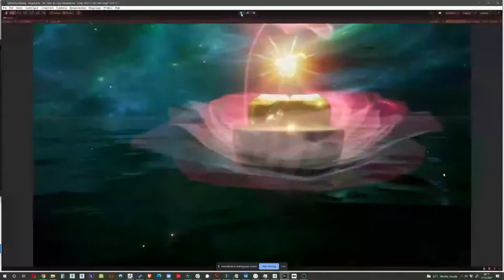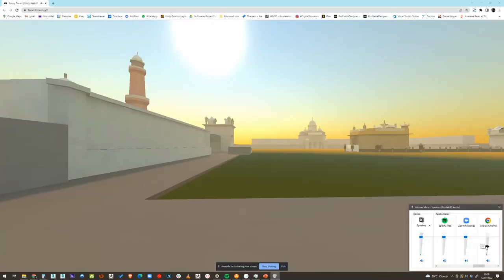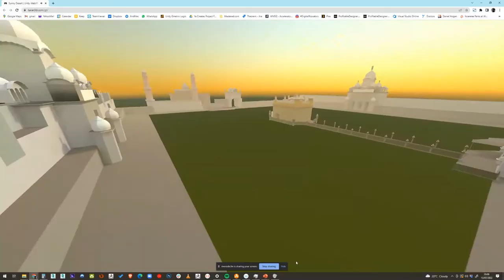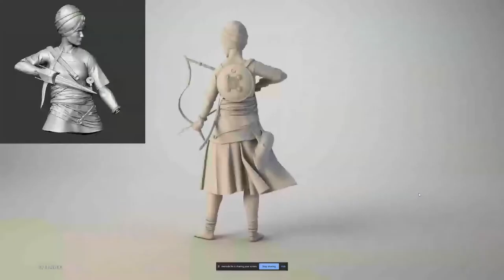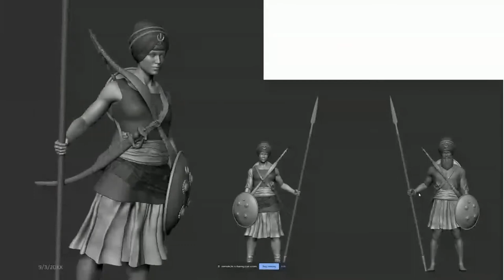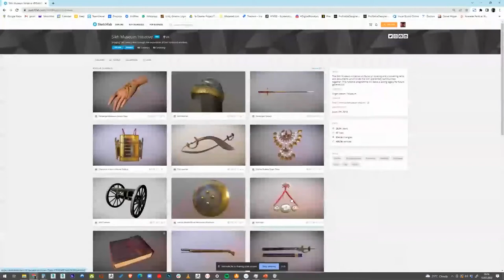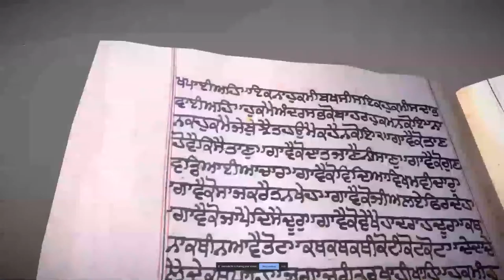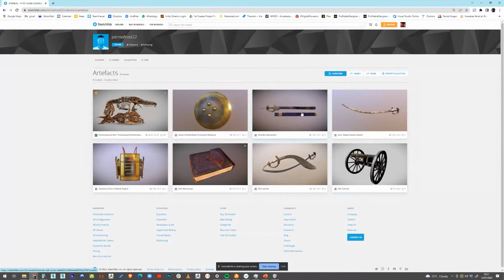Net Nihung's Arena: Episode #027 - Taran Singh - 3D Sikh Art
In Episode #027 of the Net Nihung's Arena, Mandheer Singh talks to Taran Singh, CEO & Founder of Taran3D. Taran Singh has been creating 3D Sikh art since the mid to late 90's and is dedicated to bringing Sikh artifacts and history to life. His company creates 3D virtual objects that can be used in Virtual Reality, Augmented Reality and Mixed Reality. His work is really amazing! He's bringing our past to life with futuristic tech and ideas.

Our mission here at the Net Nihung’s Arena is to highlight Sikhs from around the world by showcasing their professions, passions and perspectives through sharing ideas and entertaining discussions for the benefit of the Sikh Panth.

Chapters:
00:00:00 Intro
00:00:35 Welcome
00:26:02 3D Printing
00:34:46 Real-life Connection
00:45:21 Learning 3D
00:47:47 Taran3D
00:51:07 VR vs AR
00:56:12 Examples
01:43:23 Wrap-up
01:44:50 Outro

Here are the ways to work with us here at the Net Nihung’s Arena:

⚡️BE A GUEST: Sign-up to be a guest on the podcast.

 ⚡️SHARE: Share the podcast with friends and family.

QUESTION — Have a suggestion for a guest in the Net Nihung’s Arena? Post in the comments section of this video!

Gear Used To Create This Podcast
Panasonic Lumix G7
Shure SM7b
CloudLifter
Motu M4 Sound Interface
Elgato HD60 S Capture Interface